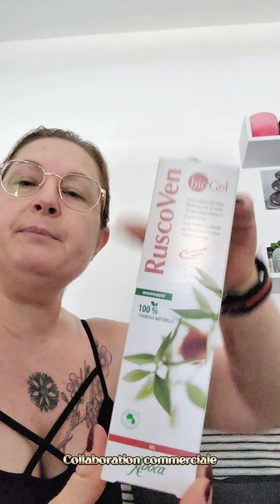🌺RuscoVen Bio Gel🌺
Hello (⁠◕⁠ᴗ⁠◕⁠✿⁠)
`·. Merci ★°*ﾟà  @abocafrance  pour cette magnifique collaboration.

Connais-tu la marque Aboca ?

🌺 RuscoVen est un gel bio Spécialiste du bien-être des jambes qui associe des extraits de Fragon épineux et de Marronnier d’Inde avec les extraits de Vigne rouge et d’Hydrocotyle d’Asie.
🌺 RuscoVen Bio Gel apporte tonus et élasticité à l'épiderme et réduit la sensation de lourdeur dans les membres inférieurs, surtout en fin de journée.
L'efficacité de ce produit est due à la synergie fonctionnelle des extraits lyophilisés de Fragon épineux et de Marronnier d’Inde avec les extraits hydroalcooliques de Vigne rouge et d’Hydrocotyle d’Asie qui, une fois dissous dans la solution aqueuse de mucilages de Guimauve officinale, garantissent une concentration élevée en substances fonctionnelles.
L’huile essentielle de Menthe poivrée à l’action rafraîchissante complète la formulation.
Le choix de formuler le gel à base d’extrait de Lichen Marin, une algue rouge plus connue sous le nom de Carragheen, à l’action gélifiante naturelle, permet d’éliminer les gélifiants habituels dérivés du pétrole et d’obtenir un gel qui, en formant un film imperceptible, conserve sur la peau, tout au long de la journée, les propriétés des substances fonctionnelles présentes.
🌺 RuscoVen Bio Gel est une préparation cosmétique qui suit les standards rigoureux de qualité établis par la règlementation du Cosmétique Biologique.

LE COSMÉTIQUE BIOLOGIQUE :
Produit réalisé conformément au standard de production “Norme pour l’obtention de Cosmétiques Biologiques ”
Parfum naturel obtenu en utilisant des huiles essentielles pures et des extraits végétaux.
`·. Merci ★°*ﾟà Aboca pour cette magnifique collaboration 💕